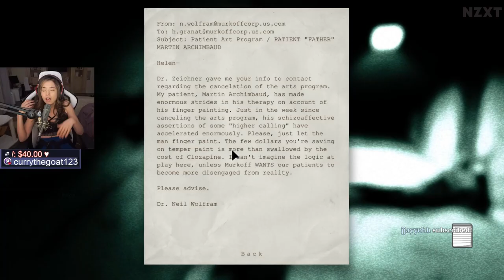First Time OUTLAST - POKIMANE ⚠️ LOUD [#8]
As investigative streamer Imane Anys, explore the Twitch Asylum and try to survive long enough to blow up on Twitch.